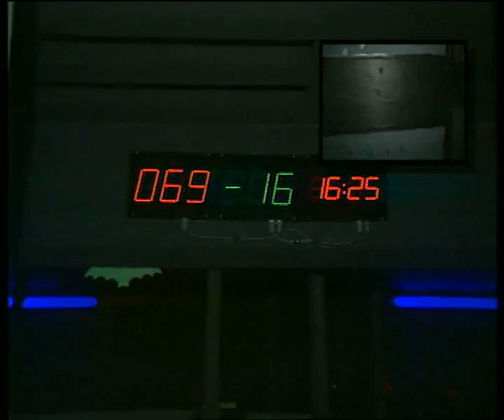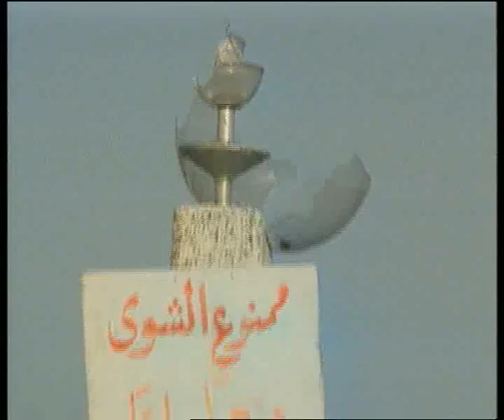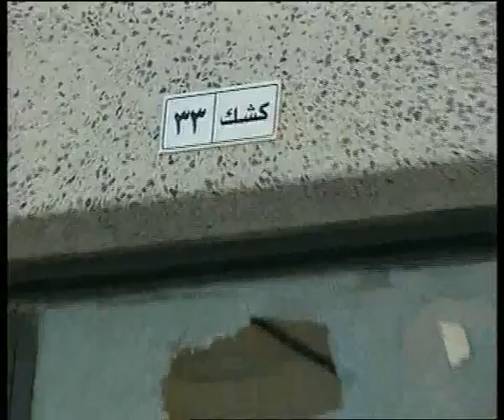حلقة من برنامج نحن أصدقائك 2005 رقم 554